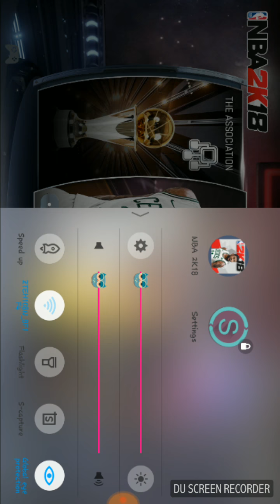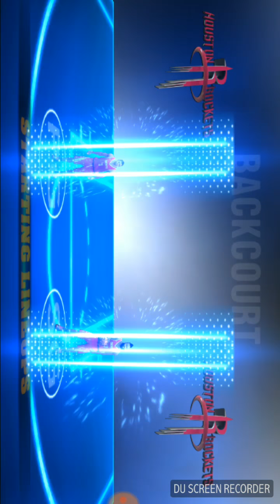NBA 2K18 mobile Vivo Y55 and Y55s Gameplay with video settings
High to mid settings for nba 2k18 credits to 2k for making up this another fascinating game for android and ios user